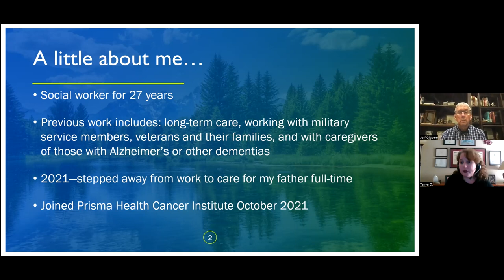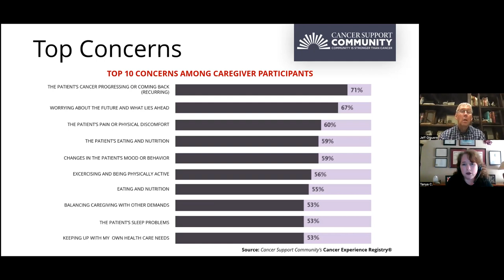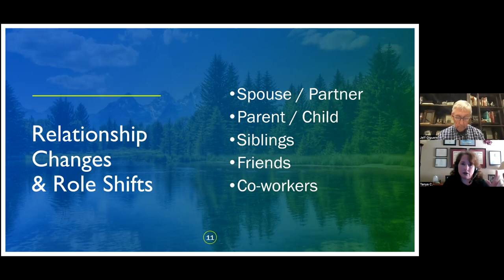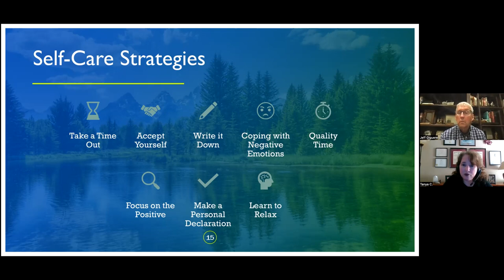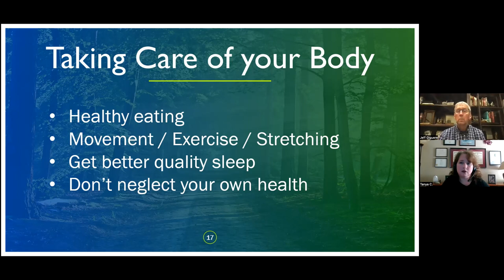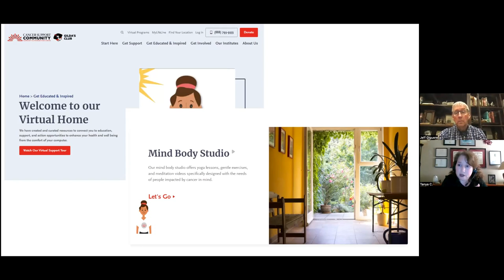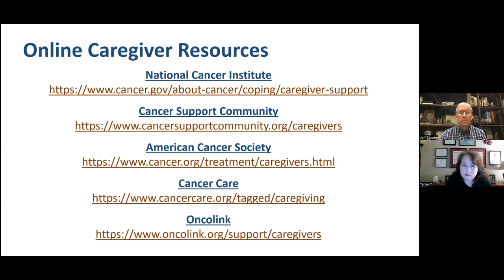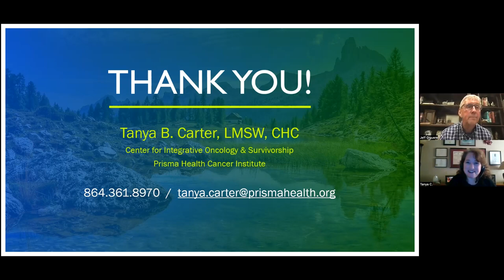Prevention & Wellness Series: Caring for the Caregiver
Caregivers play a critical role in the care of a loved one with cancer. Supporting your loved one and helping them navigate through day-to-day challenges, physical changes, a myriad of emotions and unexpected stressors may leave little time for tending to your own personal health and wellbeing. Join Tanya Carter, LMSW, CHC of the Prisma Health Center for Integrative Oncology and Survivorship as she leads us in a conversation focused on practical caregiver resources and helpful tips for prioritizing your own self-care.